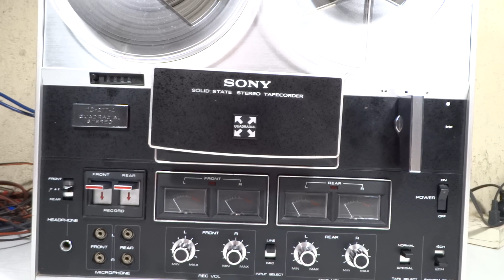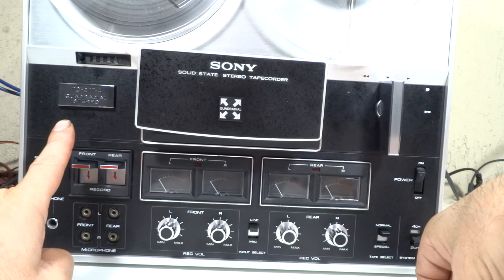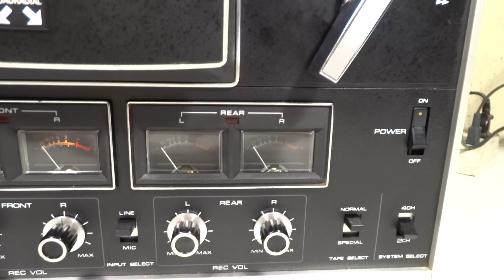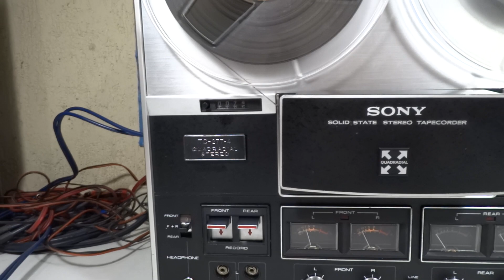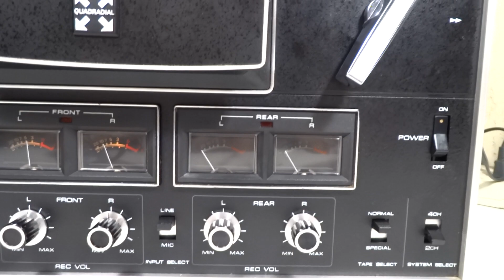GRABADOR DE CINTA ABIERTA REEL TO REEL QUADRADIAL SONY TC-277-4 JAPAN 1972 FOREIGNER